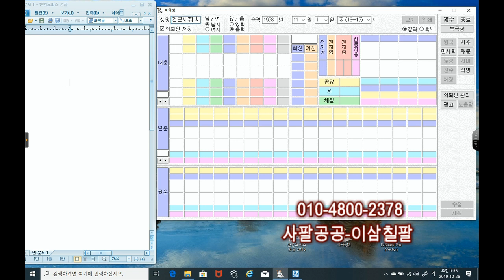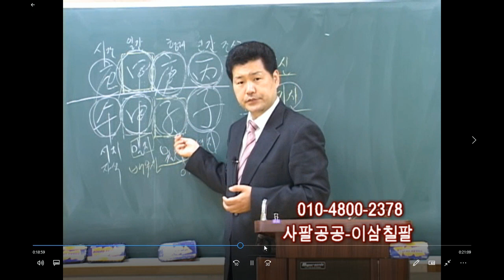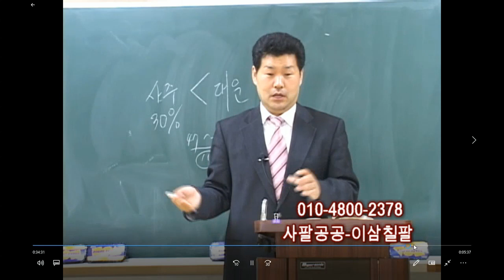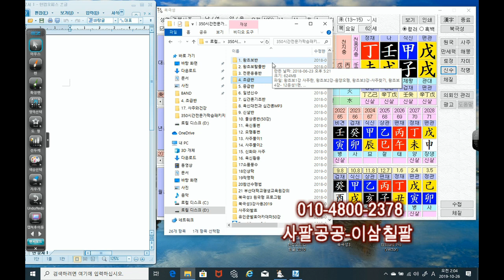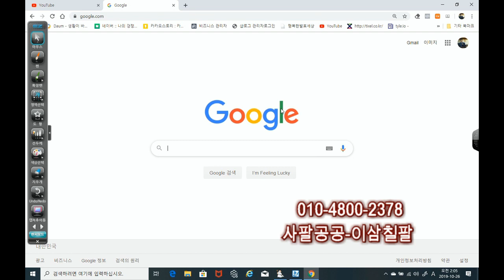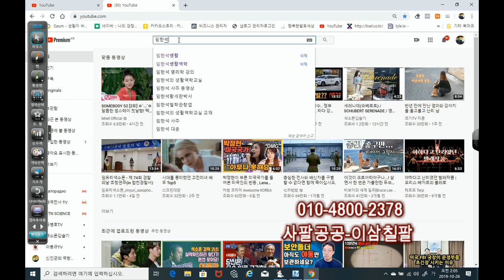사주팔자란 50-1강